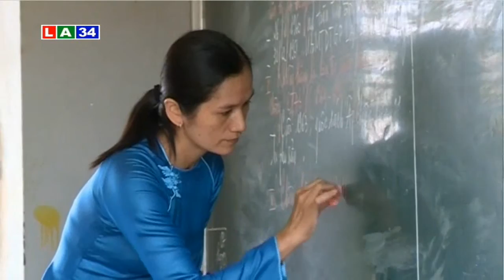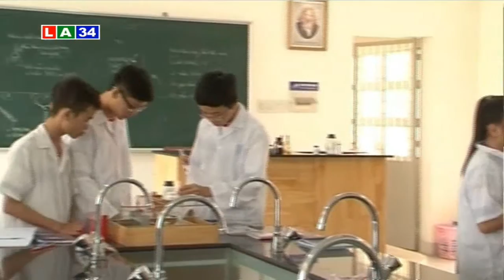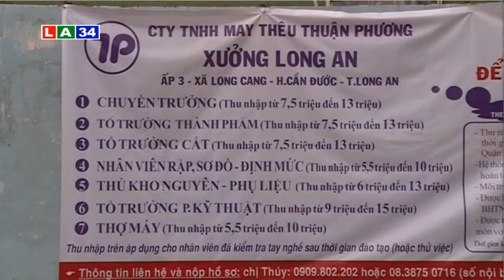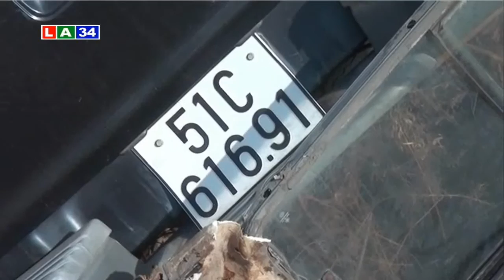Bản tin thời sự tối 2 6 2016 | LATV